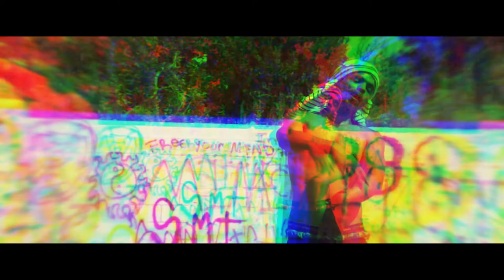[OFFICIAL MUSIC VIDEO] Yung Jay Oh - Don't Want It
Don't Want It

Yung Jay Oh